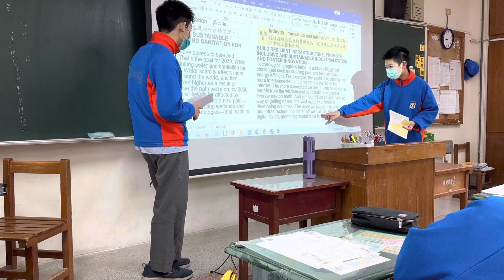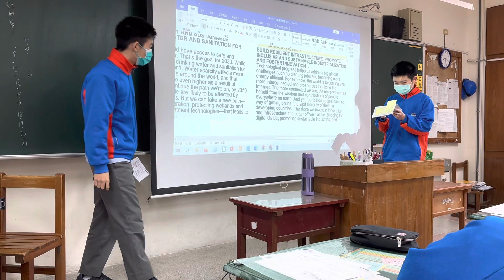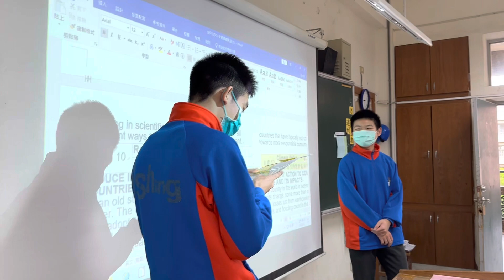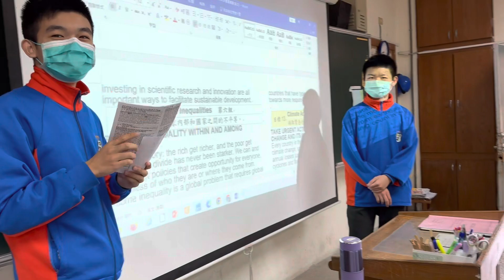Tony九年級多元文化SDGs摘要報告（907第二組目標9）